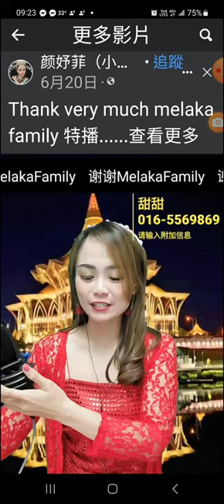大家一起來搖呀搖